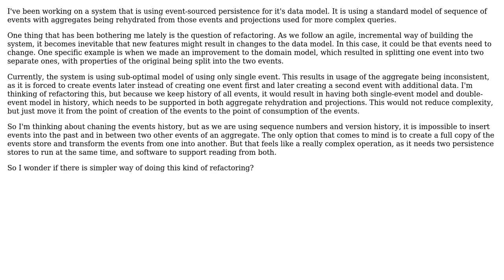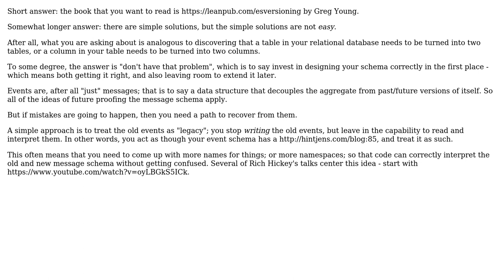Software Engineering: Event sourced persistence and data model refactoring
With thanks & praise to God, and with thanks to the many people who have made this project possible! | Content (except music & images) licensed under CC BY-SA | Music | Images & others | With thanks to user VoiceOfUnreason user Rik D user Euphoric and the Stack Exchange Network Trademarks are property of their respective owners. You are responsible for your own actions.